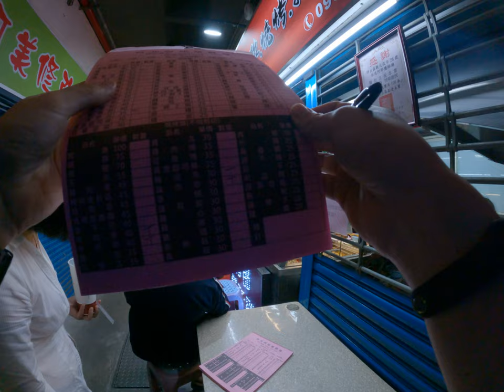汐止車站下面夜市觀光夜市純燒等超久但是還不錯吃 1